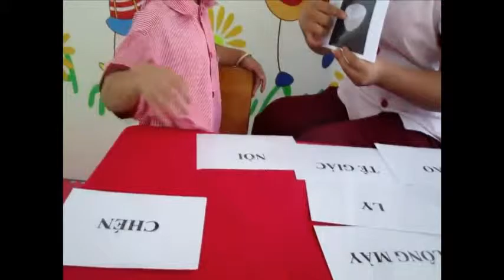Mầm non iSchool Rạch Giá - Bé Dũng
Bé đọc từ qua hoạt động tráo thẻ.